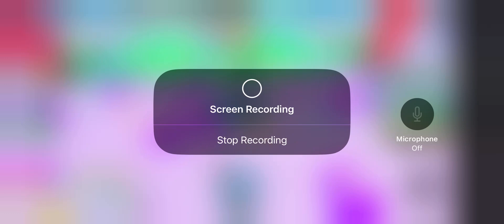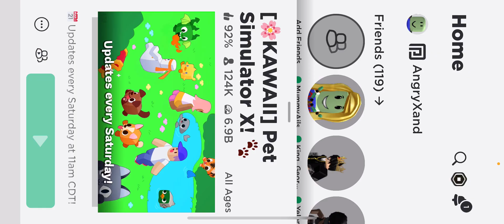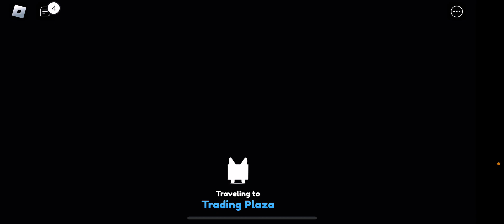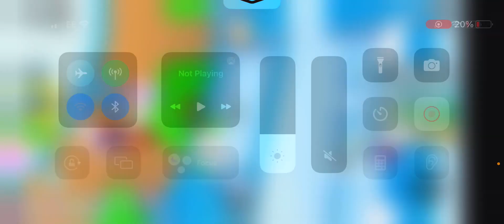Roblox-pet sim x looking for deals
@angryxandshorts4496 sorry for sound effects